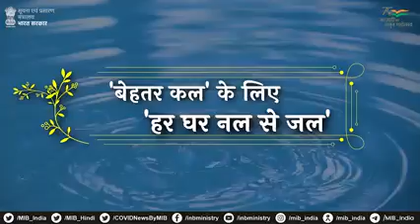31 मई 2022 को पीएम नरेंद्र मोदी, सरकार की ऐसी कल्याणकारी पहल के लाभार्थियों के साथ बातचीत करेंगे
JalJeevanMission का लक्ष्य 2024 तक कार्यात्मक नल के पानी के कनेक्शन के माध्यम से हर ग्रामीण घर में नल के पानी की आपूर्ति सुनिश्चित करना है

31 मई 2022 को पीएम @NarendraModi , सरकार की ऐसी कल्याणकारी पहल के लाभार्थियों के साथ बातचीत करेंगे